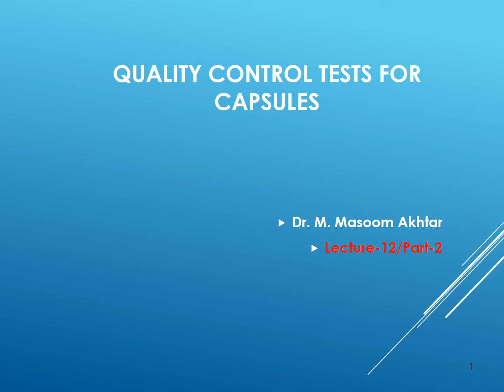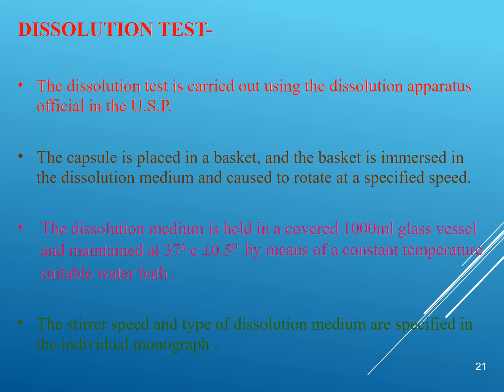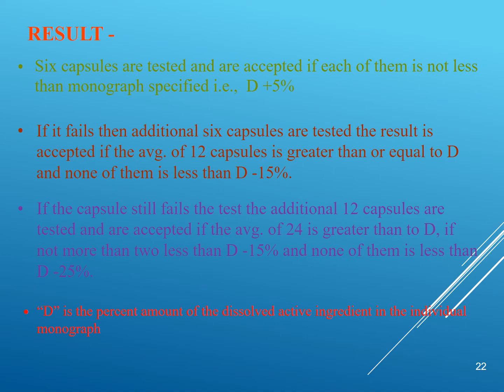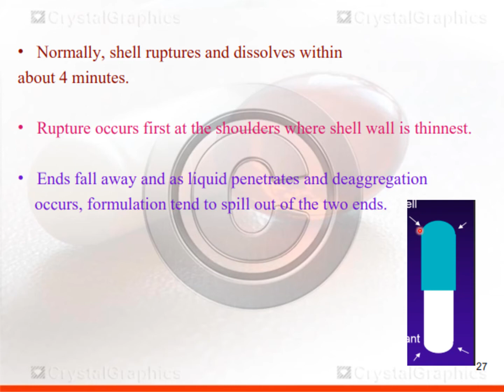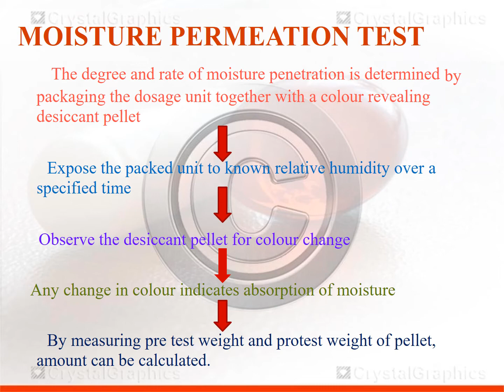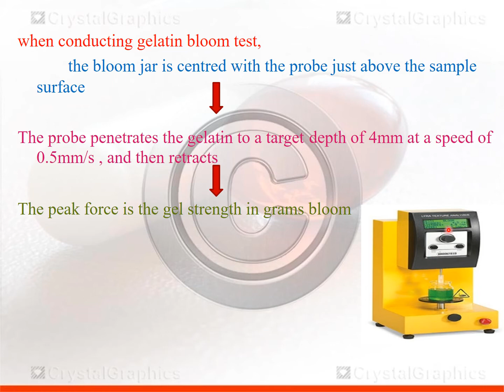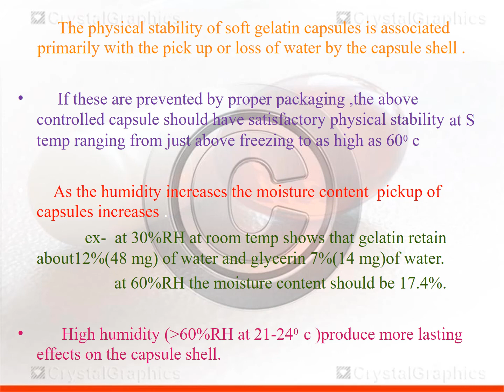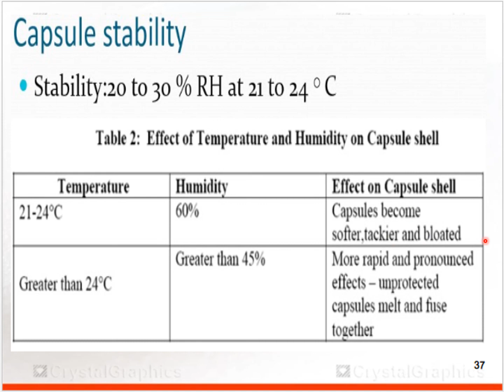lecture 12 Part 2 Quality control Tests for capsules